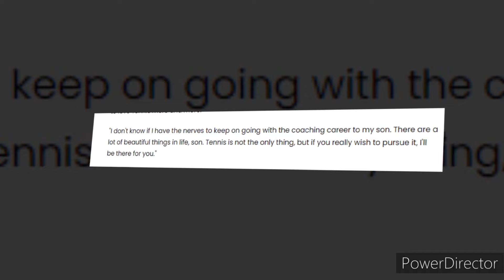Novak Djokovic Vows Full Support for Son Stefan's Potential Tennis Career 🤩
Novak Djokovic, nearing the twilight of his illustrious tennis career at 37, has expressed his unwavering support for his son Stefan should he choose to pursue a career in tennis. Despite a challenging day on Sunday, where Djokovic suffered a straight-sets loss to Carlos Alcaraz in the 2024 Wimbledon final, the 24-time Grand Slam champion remains deeply connected to the sport.

During the presentation ceremony, Djokovic addressed his family—wife Jelena, son Stefan, and daughter Tara—extending his love and support. In a heartfelt message to his seven-year-old son, he emphasized that Stefan has the freedom to choose his own path in life, not limited to tennis.

While Djokovic humorously mentioned that he might not have the patience to coach Stefan, he assured his son of his unwavering support.

"I don’t know if I have the nerves to keep on going with the coaching career with my son. There are a lot of beautiful things in life, my son, tennis is not the only thing. But if you really wish to pursue it, I’ll be there for you,” Djokovic said.

The tennis legend's words reflect his commitment to his family and his willingness to support his son's dreams, whatever they may be.